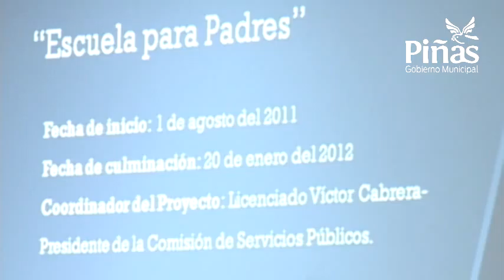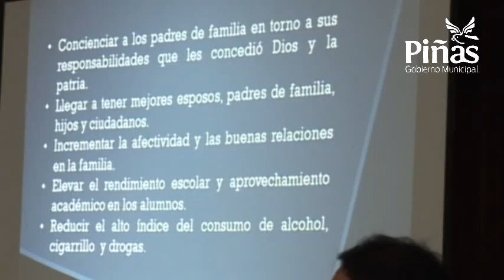Socialización de Tercera Fase de Escuela para Padres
Este viernes (10) a partir de las 19H30 en el Salón de la Ciudad se cumple el acto de socialización de la Tercera Fase del Proyecto Educativo "Escuela para Padres", que tiene auspicio del Gobierno Municipal dirigido por el Alcalde Joseph Cueva González y que está coordinado por el concejal licenciado Víctor Cabrera Cabrera, Presidente de la Comisión de Servicios Públicos